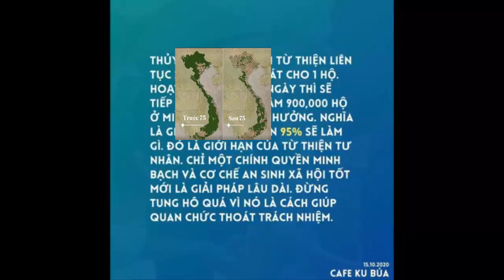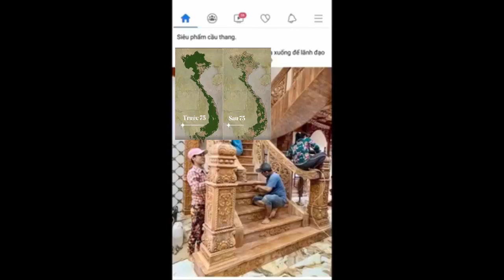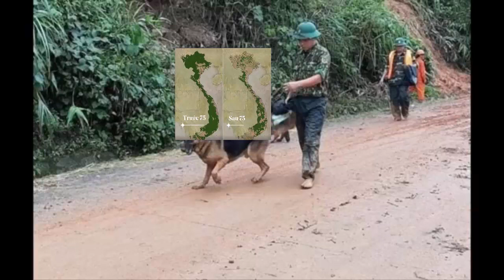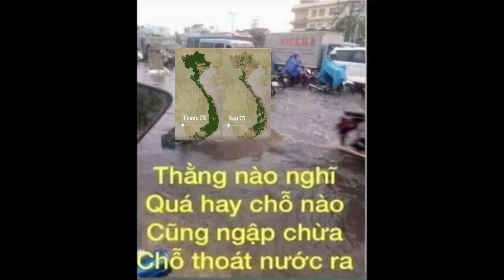HÁT CHO QUÊ HƯƠNG TÔI